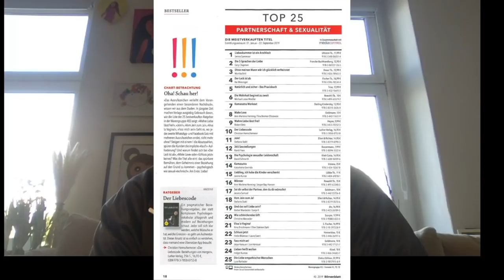Ehe mit Umzug und Midlife Crisis in der Corona Quarantäne